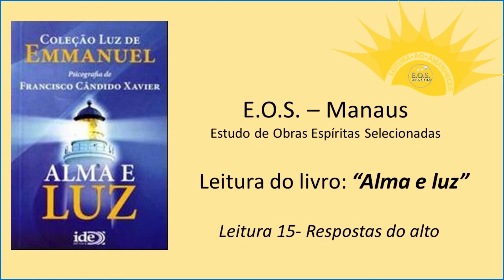Leitura ao amanhecer - Alma e luz - Leitura 15 - Respostas do alto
Leitura realizada pelo Grupo EOS, em Manaus, do livro "Alma e luz”, ditado pelo Espírito Emmanuel e psicografada por Francisco Cândido Xavier, em 1990. Publicado pelo Editora - IDE.

Os discípulos do Evangelho, em todo o mundo, passam por experimentação necessária. Cultivar a fé, não significa adorar somente. Seguir o Mestre não é incensar-Lhe o nome apenas. É tomar a cruz deste
testemunho, sem desdenhar sacrifícios.
Não esqueçamos que Paulo se refere a combater. Em horas tão graves quanto estas, quando o direito e o bem, a paz e a verdade reclamam linhas de defesa, organizemos também os círculos espirituais de cooperação.
A vida é semelhante mina de ouro. Tomando o corpo físico, que lembra o uniforme do trabalhador que se esforça para encontrar e deter alguma parcela do precioso metal, na reencarnação, simbolizamos desta forma a presença ou a busca da luz em que todos vivemos.
Necessário remover toneladas de cascalho para achar alguma quantidade da preciosidade referida.
Aqueles que se devotam às boas obras e se desenvolvem no autoconhecimento levam consigo alguma luz ao Plano Espiritual; isso, porém, por vezes, determina grande número de existências, na Crosta Terrestre.
Os amigos que se consagram ociosidade ou revolta, ao desanimo ou ao ódio,  voltarão ao mesmo padrão de existência, nas áreas físicas do Planeta, tantas vezes quantas foram as romagens no ambiente das provas que não quiseram vencer.
Saibamos procurar a luz nas pedras da existência, estudando e aprendendo, amando ao próximo como sendo nós mesmos e sublimando os ideais de elevação que adquirimos, com a realização de nossos princípios.

Estamos também em PODCAST: procure-nos na sua plataforma preferida: Spotify, Deezer, Amazon music, Apple Podcast, Google Podcasts, Anchor, entre outras!